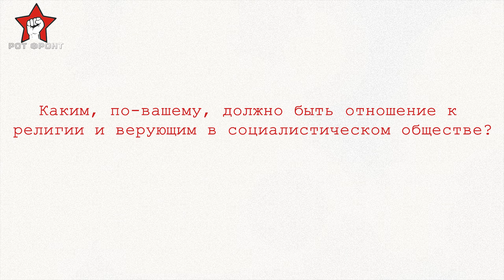Батов: о Союзе марксистов | религии | КТР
К нам регулярно обращаются с вопросами о деятельности или позиции движения. Поэтому мы решили запустить регулярную рубрику "Спрашивали? Отвечаем!" на нашем YouTube канале.
Оставьте свой вопрос в комментариях под видео или спросите анонимно по ссылке

Таймкоды:
0:06 - Каким, по-вашему, должно быть отношение к религии и верующим в социалистическом обществе?
1:38 - Ваше отношение к деятельности Союза марксистов, есть ли у Вас какое-то взаимодействие с ними?
2:47 - Взаимодействуете ли Вы с Конфедерацией труда России (КТР)?
3:56 - Поддержи РОТ ФРОНТ.

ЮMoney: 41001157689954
На карту Сбербанка: 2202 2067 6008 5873
На карту Тинькофф: 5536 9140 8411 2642

Российский Трудовой Фронт — общественное движение, которое отстаивает права трудящихся на достойный труд, благополучие в жизни и свободное развитие.